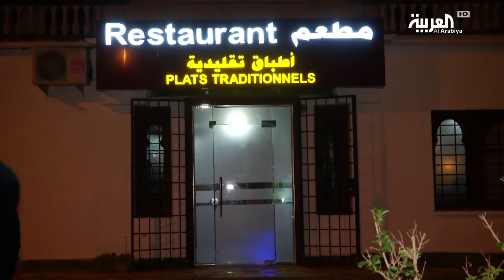مطاعم الرحمة الجزائرية تقدم الطعام للمحتاجين بجهود شباب متطوعين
يرسم عدد كبير من الشباب المتطوع خلال شهر رمضان بالجزائر في مطاعم الرحمة ، صورا جميلة عن التضامن والتكافل الاجتماعي.. مشهد يوحي بوعي هذه الفئة وسعيها إلى خدمة عابري السبيل خلال الشهر المبارك و على مدار العام أيضا